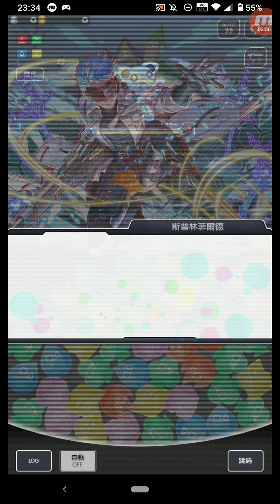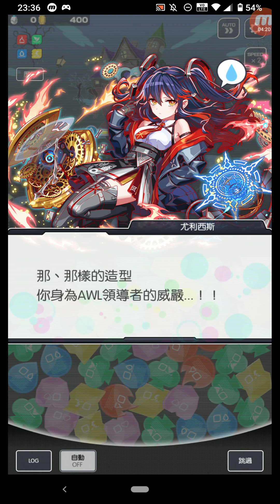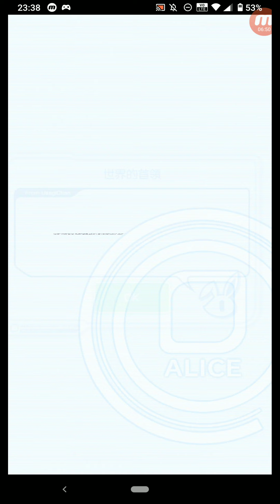Crash Fever #2931 冒險 活動冒險 ALICE/New World the 1st 來自「外面」的力量 【追記】槍口與領導者